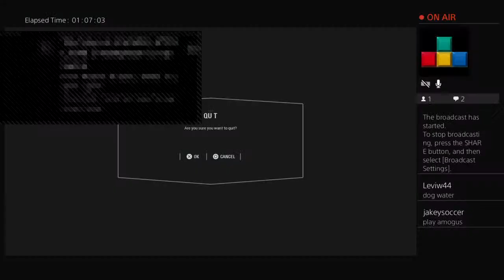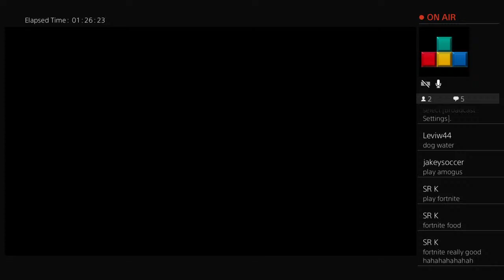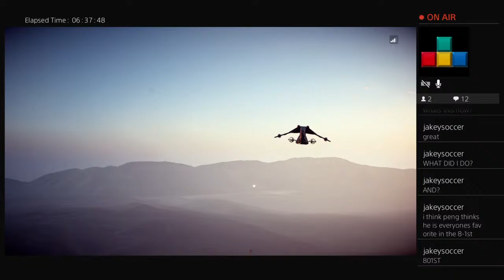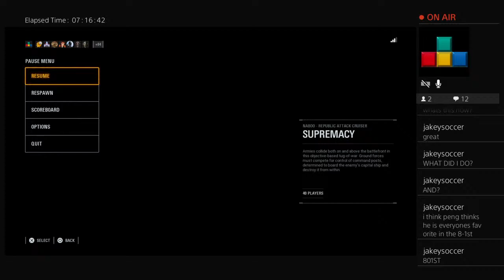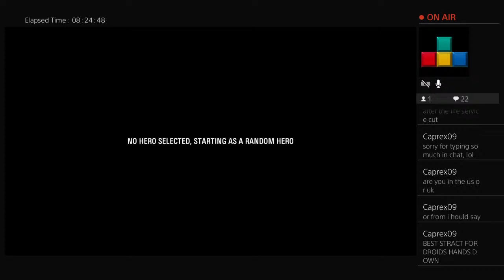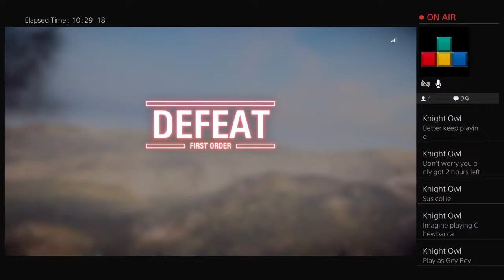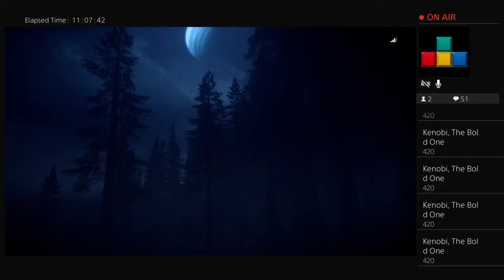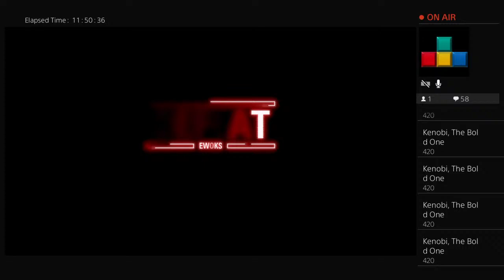100 SUBSCRIBER SPECIAL: 12 Hour Livestream Battlefront 2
If it’s Fortnite, Minecraft, COD, or the Sims, James Bleck will conquer it. Be smart! Be wild! Be cool! Be a Bleck!

Follow the Instagram for James Bleck!
james.bleck.official.page